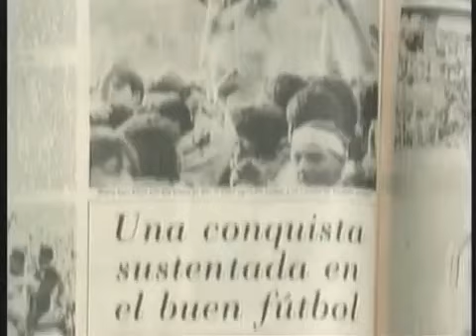Newell´s Campeón 1988